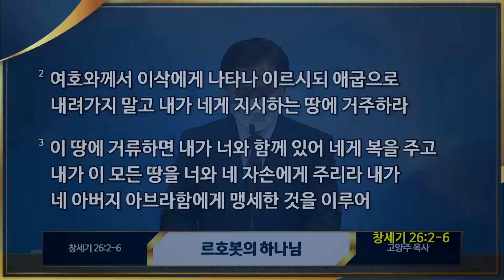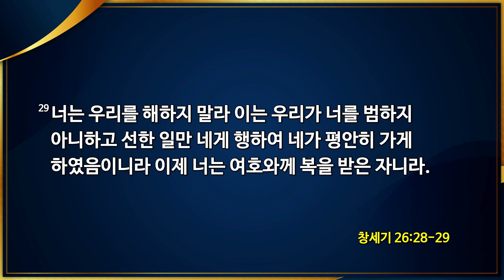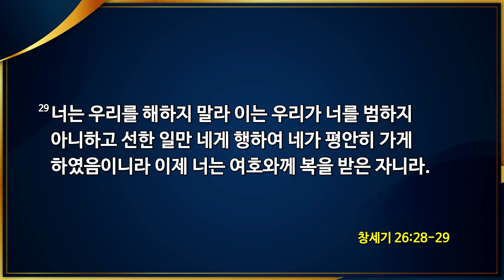[2021-11-14 | 주일 3부 설교] 르호봇의 하나님 / 고양주 목사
[호산나교회 주일예배 설교]
일시 : 2021년 11월 14일
제목 : 르호봇의 하나님
본문 : 창세기 26장 2절 - 6절
설교 : 고양주 목사